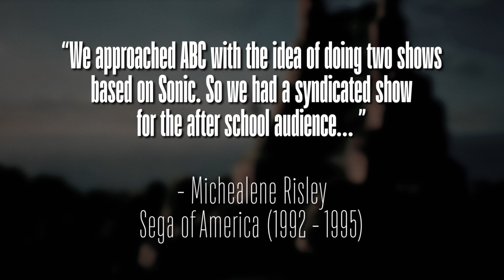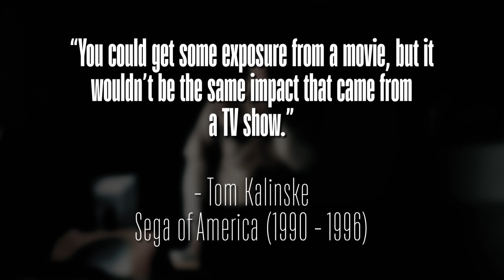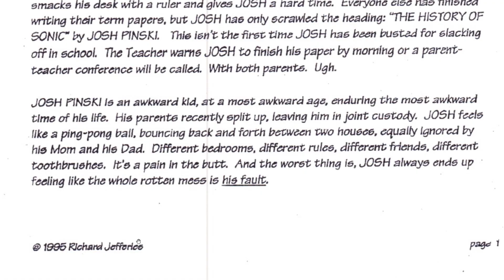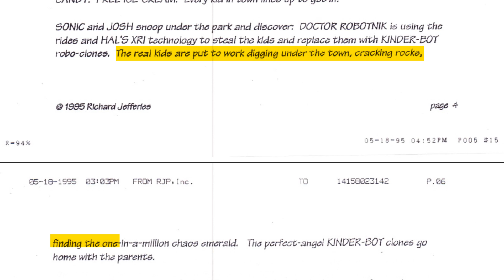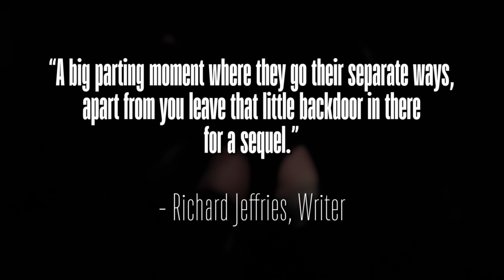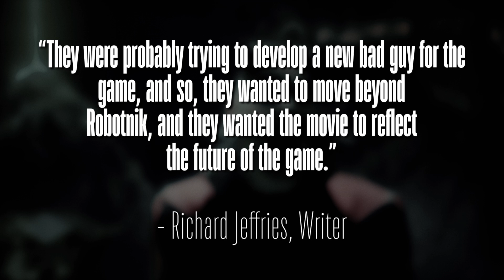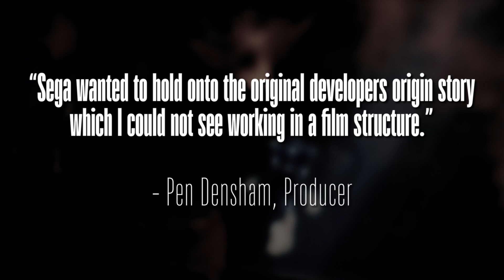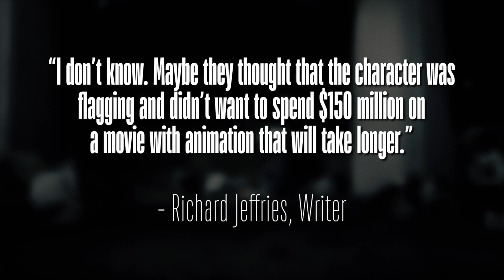The Untold Story of Sonic the Hedgehog: Wonders of the World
Have you ever wondered why Sonic the Hedgehog didn't have a movie in the 90s? Well, he almost did. And here's why it didn't happen.

00:00 - Intro
02:59 - Chapter 1: Genesis
07:13 - Chapter 2: Hollywood
11:41 - Chapter 3: Wonders of the World
18:32 - Chapter 4: Sonic X-Treme
22:01 - Chapter 5: Game Over

Writer & Presenter: Luke Owen
Director: Rosie Nicholls
Producers: Luke Owen, Rosie Nicholls, Laurie Blake
Director of Photography: Laurie Blake
Camera: Rich, Adam Witney
Editor: Rich
Image Researcher: Geoffrey Stanfield
Filmed On Location At: The Prince Charles Cinema, Loading Bar
Props provided By: Pure Energy

All interviews conducted with Luke Owen in 2015.